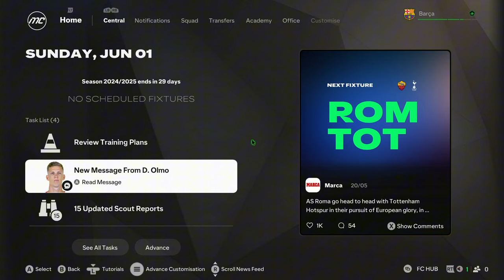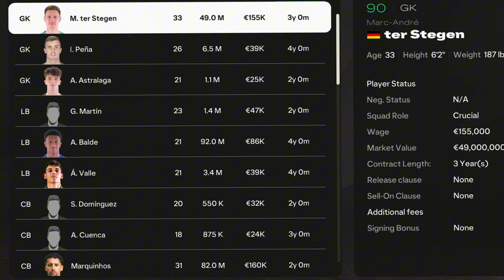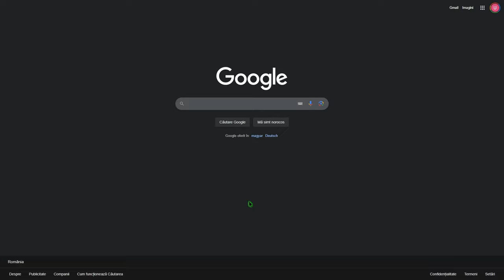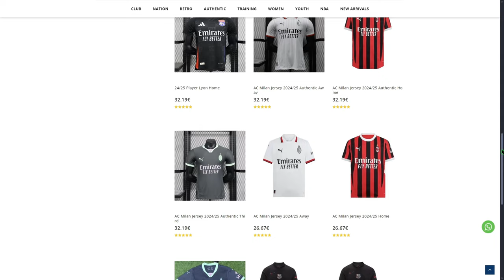EA FC 25 CAREER MODE | INTRAM IN SEZONUL 2!?